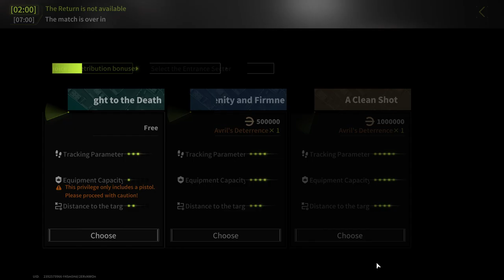That's Why YOU UNINSTALL Game | The Game Prevents You From Winning! - Lost Light | Day 89 #324